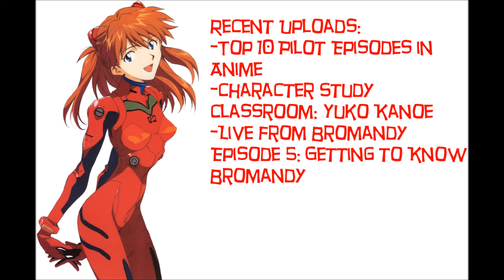Top 10 Underwhelming Anime Endings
SPOILERS, SPOILERS, SPOILERS, DAMN IT!
-Marcus-